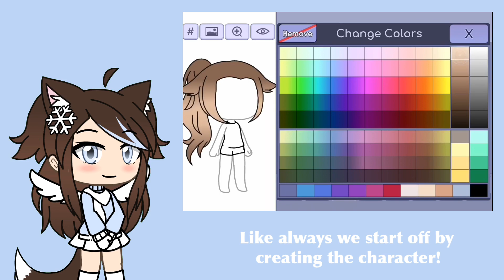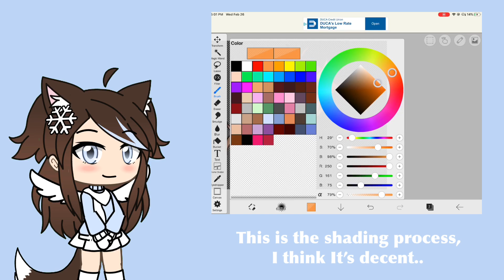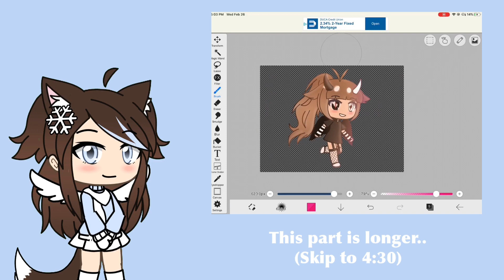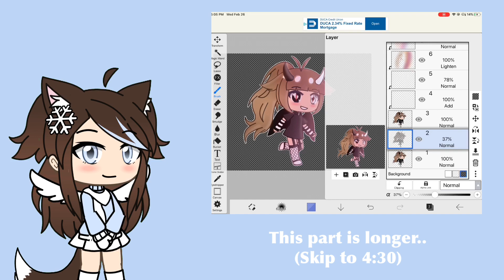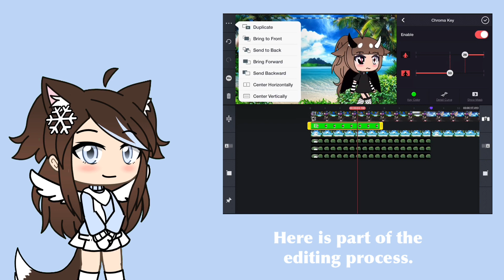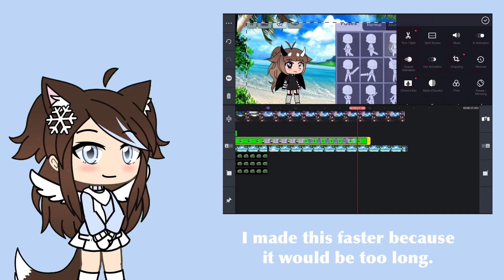Recreating Your Intros! [#1] - Read Description 💫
➴ Recreating Your Intros! [#1] 💫
✰ Inspired by Senpai Wolfie

↳  video information

intro for ; Zarah xawaii
inspired series ; Senpai Wolfie

↳ how to be featured!

1 ; have an intro
2 ; comment on this video

↳ apps used

kinemaster diamond
imovie
ibispaint